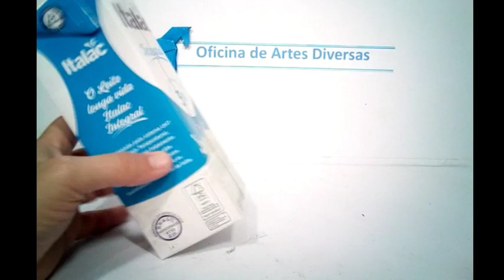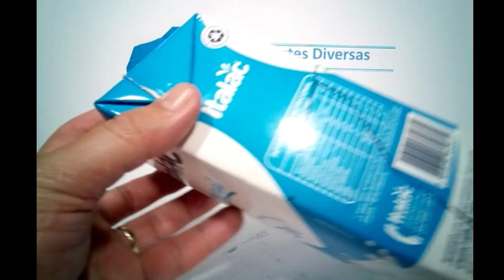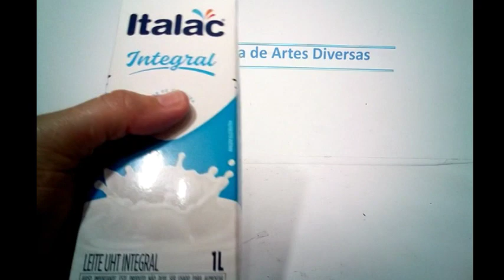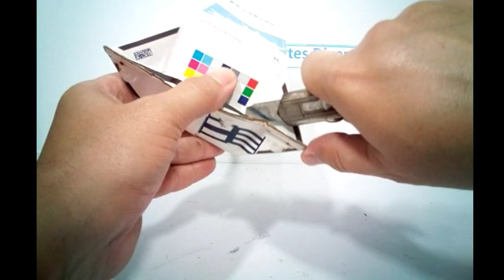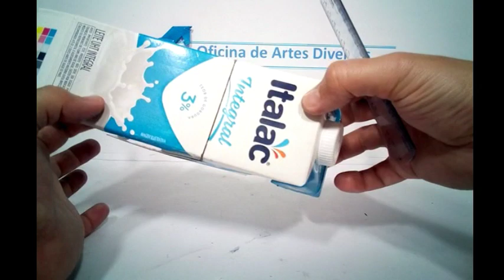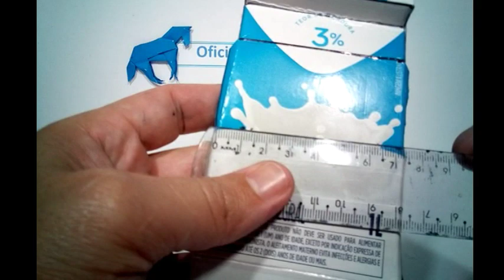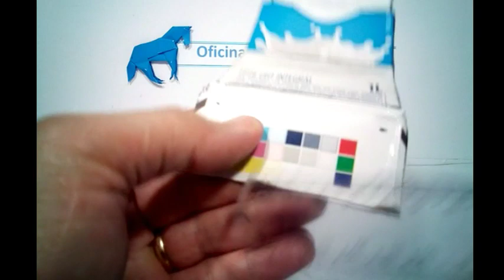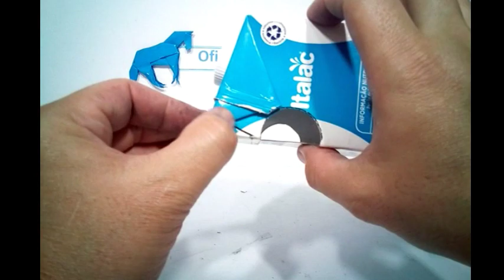Carrinho de caixa de leite ( fiorino)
link do meu outro canal se inscrevam para me dar uma força e deixem muito like😀😀😀👍🏻👍🏻🤩